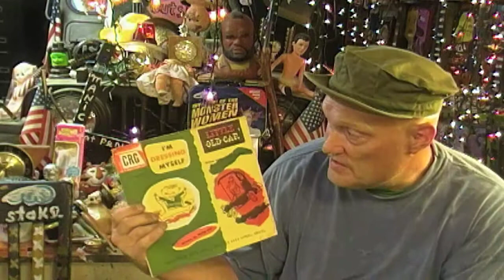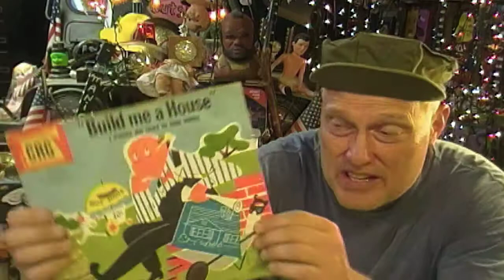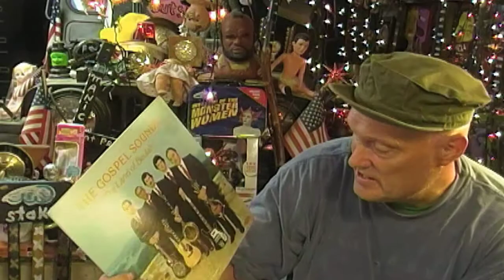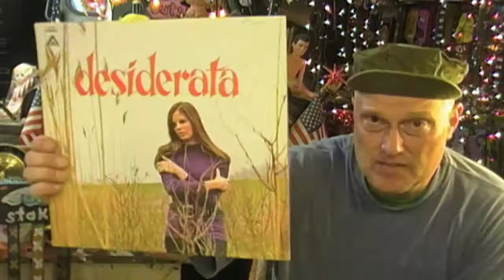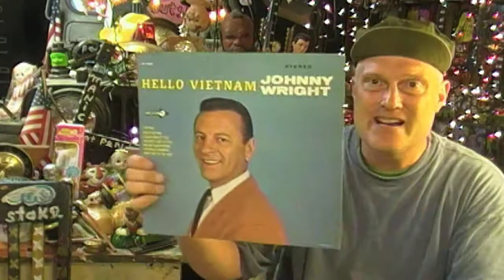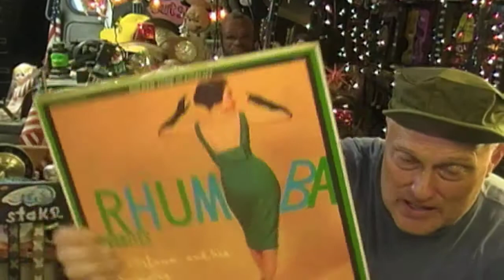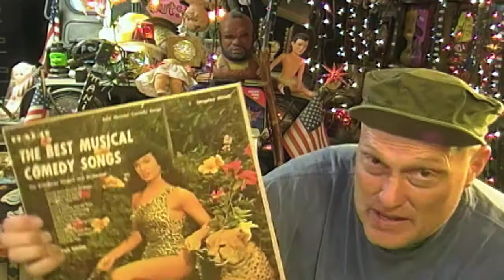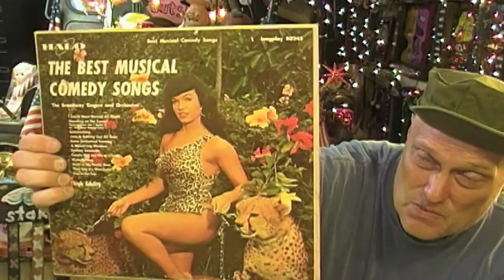A Little Wound Up Today And Records